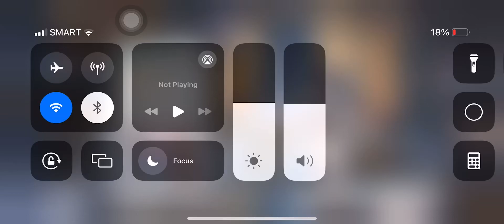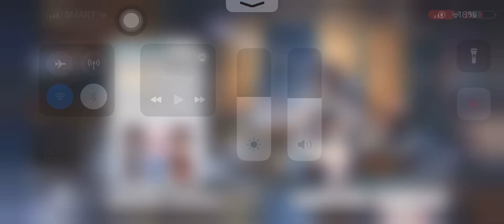Honkai Star Rail Ruan Mei Pulls at 90 pity